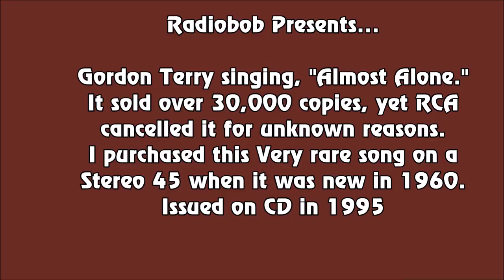Gordon Terry sings Almost Alone - 1960 Stereo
Jim Reeves thought Gordon Terry was a great artist with a lot of potential.  Faron Young kept telling Gordon that he couldn't sing.
When Gordon recorded this track in 1960, I was working at a record store, and I was able to get a stereo 45 of this recording.  It was only in release for a short while before being cancelled. Rumor is that Jim Reeves stopped it because he felt the melody was too close to his own song, "Am I Losing You?"  However, the real problem was that listeners thought it was Jim Reeves.  I know. I was a DJ and we started getting calls for the "new" Jim Reeves record.
So it was out of print for 35 years until Bear Family released it.  The second song here is called "Fortune of Love."  It starts with Gordon on fiddle.  Notice the melody is the same as "Maiden's Prayer," the Bob Wills song from 1935, 1941, and 1960.